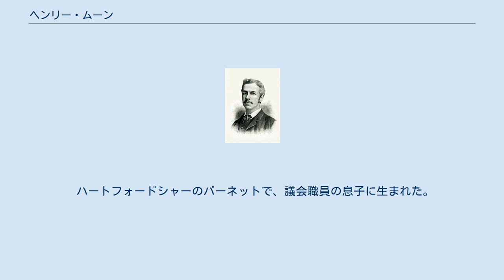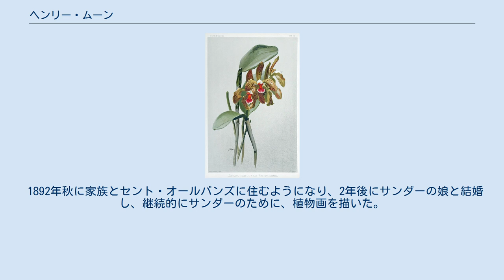ヘンリー・ムーン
ヘンリー・ムーン（Henry George Moon、 1857年2月18日 - 1905年10月6日）はイギリスの風景画家、植物画家である。
ランの専門月刊誌、"Reichenbachia" に描いたランの絵で知られる。
 ハートフォードシャーのバーネットで、議会職員の息子に生まれた。
美術学校で学んだ。
弁護士事務所で働き、弁護士も目指していたが、21歳のとき園芸雑誌、『ガーデン』（Garden）の美術チームに参加した。
「ガーデン」の多色画を描いた。
この時期のムーンはアメリカの風景画家、ウィリアム・エドワード・ノートン（William Edward Norton）に影響を受けた風景画を描いた。
『イギリスの庭園』（"The English Flower Garden, Wild Garden, and Flora and Silva"）にも参加した) 。
 1884年に、ウィリアム・ロビンソンの出版した『イギリスの庭園』の図版を描くために、セント・オールバンズのヘンリー・フレデリック・コンラッド・サンダーの栽培園を訪れた。
1885年にサンダーからランの専門誌"Reichenbachia"の図版を描くことを要請され、その後4年間、植物の絵を描き、手彩色の作業を監督した。
自ら木版を製作した。
 1892年秋に家族とセント・オールバンズに住むようになり、2年後にサンダーの娘と結婚し、継続的にサンダーのために、植物画を描いた。
"Reichenbachia"の植物画はウォルター・フィッチやA. H. Loch、George Hansen、Charles Storer、J. Watton、J. L. Macfarlaらが描いた。